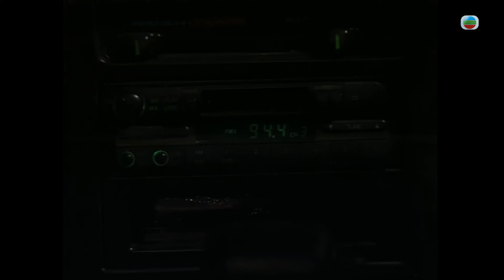TVB Drama 真情 4K 60fps 第184集 | A Kindred Spirit | 薛家燕 李司棋 劉丹 曾江 郭可盈 關海山 劉愷威 黃智賢